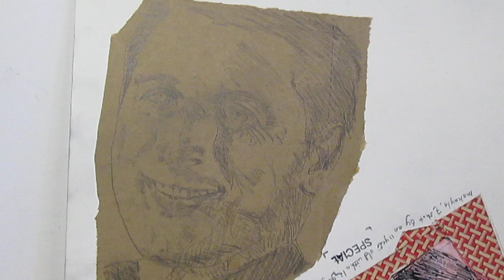pt9,SWD54,Nov19'22: Began portrait police officer, victim anti-faith gun-rights terrorism©A K Segan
The website of artist, tolerance, human rights and pro-life educator A K Segan
Note: This video can be viewed by viewers of all ages. The artist has guest taught children, with his Tolerance Education with Art power-point classes; frequently followed with his facilitating his Drawing-for-Healing art therapy - oriented workshop, with classes of school pupils ages 4 and up, older children, adolescents, teens in schools in six U.S. states, and with adult audiences in 7 states. He has guest taught all age audiences in Britain. He has guest education majors (student teachers-in-training) at university classes in Illinois, England; guest taught teachers at Muss High School, Hod Ha’sharon, Israel; guest taught, School of Social Work, Haifa Univ.; guest taught M.A. Art Therapy classes, Arts Therapies program, Haifa University, Israel. He has facilitated workshops at Int'l Conferences, Holocaust & Education (Oct. '99, April '02, May '06), Int'l School for
Holocaust Education, Yad Vashem, Jerusalem.
SWD 54, in progress. (Sight-seeing with Dignity art series, for human rights, pro-life, anti-war, anti-conflict and tolerance education with art)
Art title: Portraits of a few recent victims of American gun rights genociee. Since 1968, more than 1,500,000 Americans who have died from the American legislature and judiciary embrace of gun-rights and the terrorism and genocide that "gun rights" enables and excuses.
Art begun Oct. 31, 2022 / Drawing board size, 30.5 inches H x 25 W. Media: Pencil, watercolor, ink, colored pencils. Old wrapping paper is collaged on, surrounding one of the drawn portraits. The art is in-progress.
This footage, Nov. 19 '22: In this footage I show the first stage, drawn with pencil. to be a memorial portrait of a university police officer, Garrett Surrey, 44, slain at a mass shooting terrorist attack at a Planned Parenthood clinic, Colorado Springs, Nov 27 '15. He was born in Boston,Nov. 16, 1971.
The mass shooting - terrorism attack at the Douglas Stoneman High School School in Parkland, Florida was February 14, 2018. By May 2018, the Facebook company had accepted 2 million dollars in NRA money that year alone.
The Tech Transparency Project reports, April 20, 2020, that since the Parkland School mass shooting terrorism attack, of Feb. 14, 2018, corporate internet giants Facebook and Google have earned millions of dollars from the NRA. One TTP post states Facebook has earned $10,000,000.00 from the NRA.
 Of Google: October 31, 2022: The Google search engine search results show nothing at all for "How much money has the Facebook company received from the NRA?" One can assume there are no results as the Google company earns lots of NRA blood and death money, as if daily shootings were a pride of free enterprise.
As of October 2022, there are, so far, 16 artworks in the Sight-seeing with Dignity pro-life art series, which portray 15 victims of the genocide, terrorism and corporate and business profit-making of American 'gun rights.'